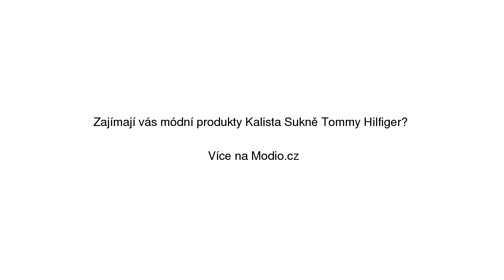Kalista Sukně Tommy Hilfiger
Kalista Sukně Tommy Hilfiger se slevou 40% na Modio.cz. Sukně Tommy Hilfiger mini délka, bavlna, zapínání na zip. Modio.cz - módní inspirace i možnost nákupu online.